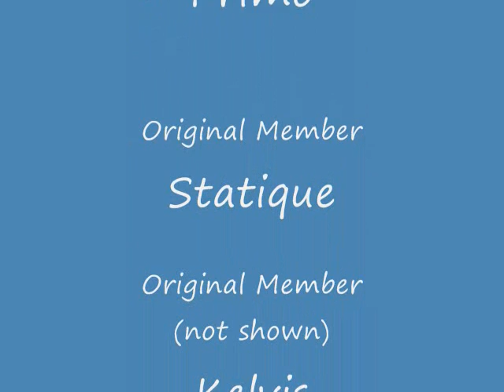Damage Plan Kru trailer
a comp of battle and practice footage. simply for your viewing pleasure.